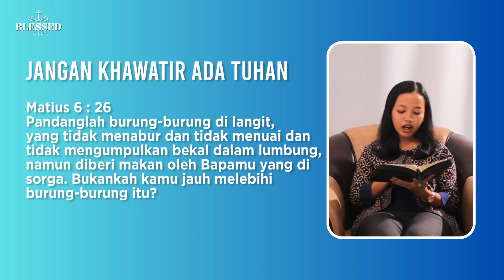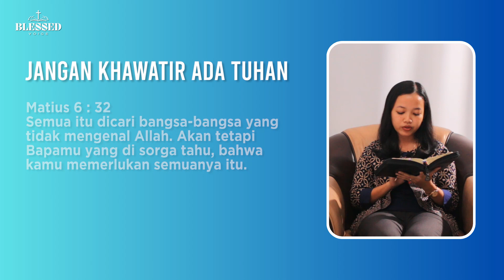Blessed Voice | Jangan Kuatir Ada Tuhan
Syaloomm 👋

GPIB Bukit Zaitun Makassar mempersembahkan program terbaru "Blessed Voice" bagi siapa saja yang rindu dan ingin ditemani oleh suara Firman Tuhan dan renungannya dalam kesibukannya sehari-hari dimanapun dan kapanpun.

Pada episode 2 ini dengan tema "Jangan Kuatir Ada Tuhan", mau menyatakan bahwa kita sebagai orang percaya kepada Kristus dan mahluk hidup istimewa ciptaan Allah tidak perlu khawatir akan kehidupan kita karena Allah bukan hanya pencipta, Ia juga sebagai pemelihara kehidupan kita.

TEMA
"Jangan Kuatir Ada Tuhan"

Pelayan Firman : Vik. Maretha Kurnia